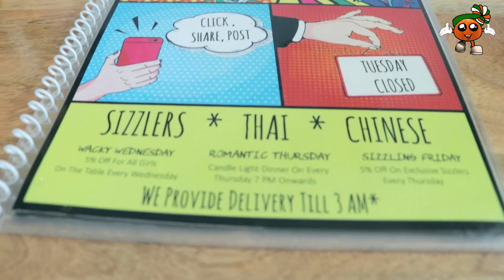LOVE DO CHE SALLE | S01E03 | BHAVISHYA | New Marathi Web Series Comedy